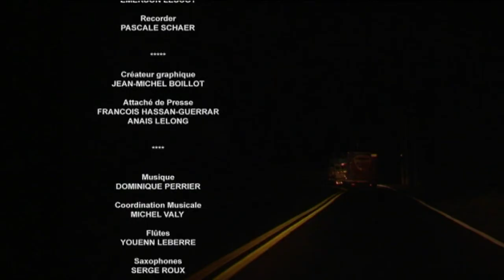la chanson du doute